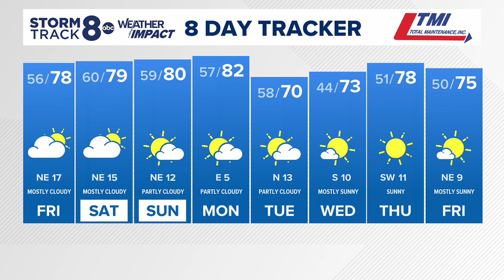Morning Quad Cities forecast | September 27, 2024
Cloudy and breezy through the afternoon